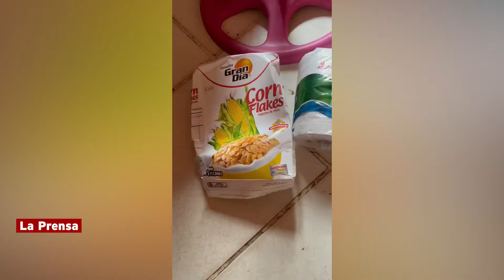Hondureña muestra saco solidario por parte del Gobierno de Xiomara Castro